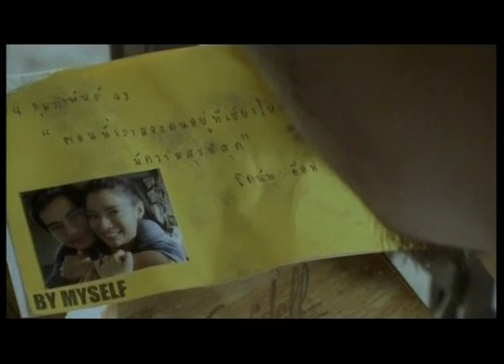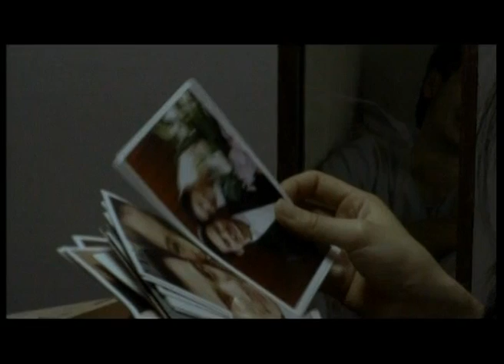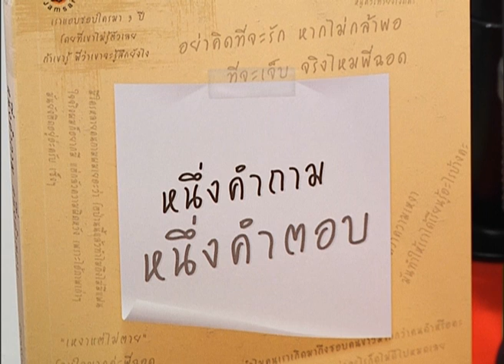Club Friday "1 คำถาม 1 คำตอบ" (11 เม.ย. 2557)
Club Friday "ยิ่งร้าย กลับยิ่งรัก"

เปิดกว้างกับคำถามใจ ที่คุณอยากถาม ฟังคำตอบพร้อมกัน กับ ดีเจพี่ฉอด และ ดีเจพี่อ้อย ส่งคำถามมาได้ก่อนที่ หรือ